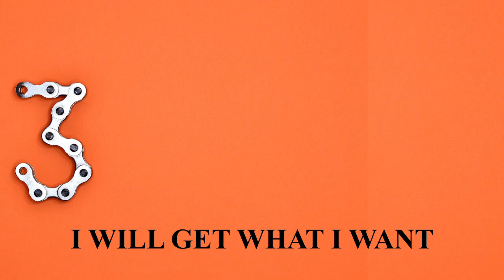Myths About Assertiveness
In this video, you will learn these:
- Effects of being Unassertive
- What makes us Unassertive

Assertiveness is one of the best skills one can learn - which has been talked more than practicing it. Maybe that's why many don't know what it is. The skill can be handy in almost every situation - in reducing conflicts and building relationships.

We hope that you’ve watched the previous video covering the basic understanding of assertiveness. If not, find the Video link here:

Vid 1 (Assertiveness Skills - Basics)
Vid 2 (YOU ARE HERE!)
Vid 3 (What stops us from becoming Assertive)

Keep Learning! Happy Learning!

Keep Learning! Happy Learning! See you soon!